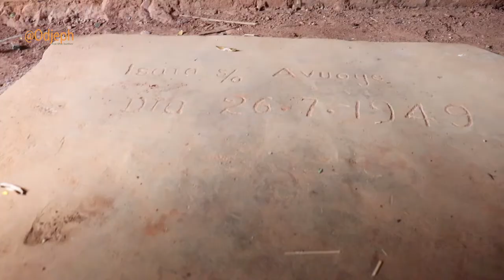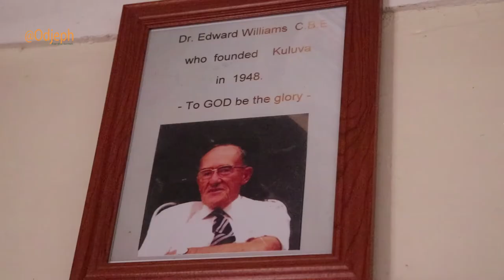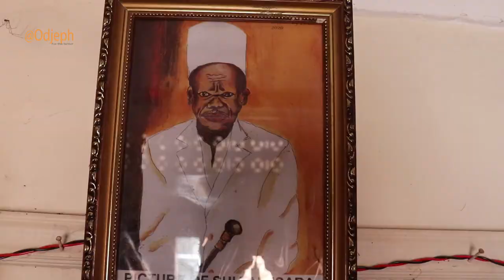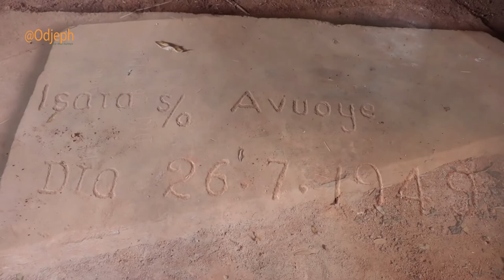Chief Isara, the first colonial political chief of Vurra county, Arua district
Chief Isara became the first colonial appointee for the people of Vurra county after being elected as the cultural chief of Vurra people. His appointment as political head in Vurra was made by the first Commissioner of Arua district, Alfred Evelyn Weatherhead who announced appointment of Isara on 1st July 1919. The then Arua consisted of the current residual Arua district and the City, Maraca county, Terego, Aringa, Koboko and Madi-Okollo county, all of which are now districts.
Weatherhead who was commonly nicknamed as Njereke'de by people of West Nile served as Commissioner of Arua district from 1914 to 1922.
Meanwhile Isara was the first person who had contact with the British administration in Vurra. Isara established his first headquarters at Awaranya, near the current Vurra customs before shifting to Ovisoni and eventually to Ewacaku.
In his administration, he made friendships with whites like prof. Emeritus John Middleton who was a missionery and  Dr Edward Williams who founded Kuluva Hospital in 1948, among others.
Isara died in 1949 and was buried in his house that was built for him as a reward by the Whiteman who came for political, spiritual and social responsibilities during colonial era.